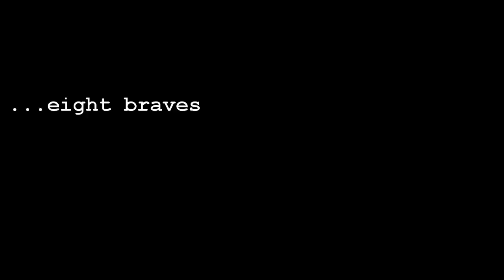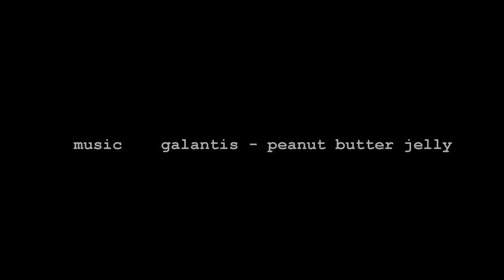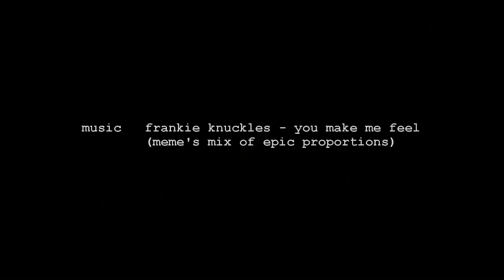eight braves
Chiusano MTB